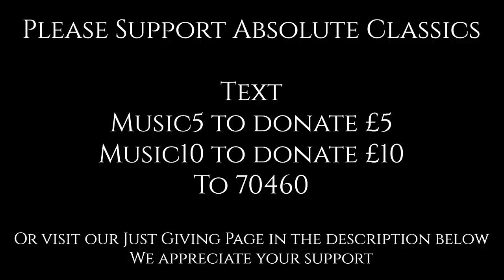Guy Johnston Bach Cello Suite No.1 in G Major, Prelude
Witness your very own Classical​ concert with Guy Johnston.

This concert was recorded live.

Programme:
Bach Cello Suite No.1 in G Major, Prelude